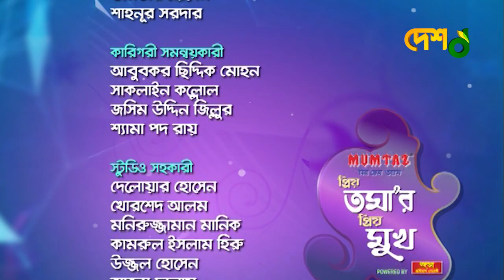Asif Akbar & Toma Mirza | Priyo Tomar Priyo Mukh | Desh TV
Host: Toma Mirza | তমা মির্জ
Guest: Asif Akbar | আসিফ আকবর

চিত্রধারণঃ ২০১৯

 42, Shaheed Sangbadik Selina Parveen Sarak, Malibag 1217 Dhaka, Dhaka Division, Bangladesh